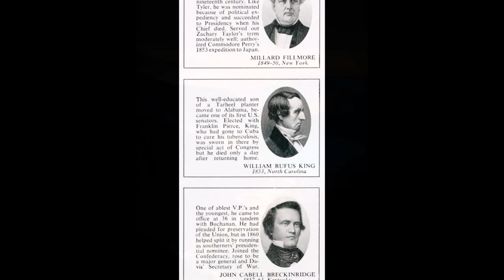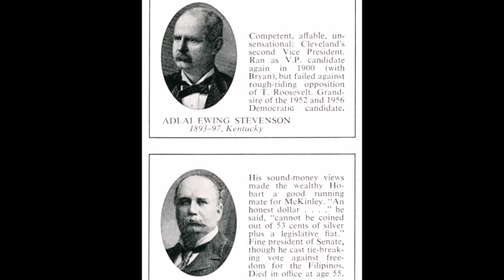Dec 17 2018 Melody